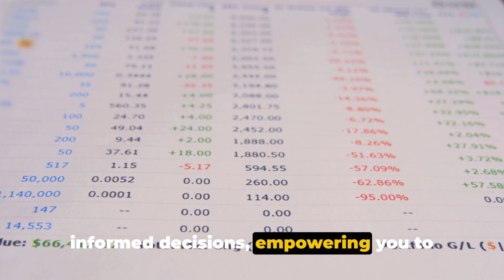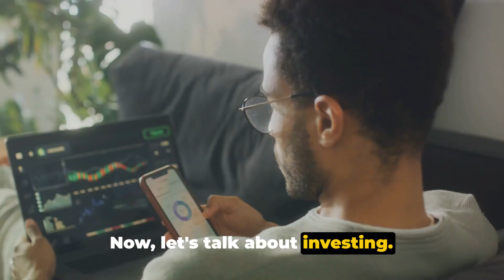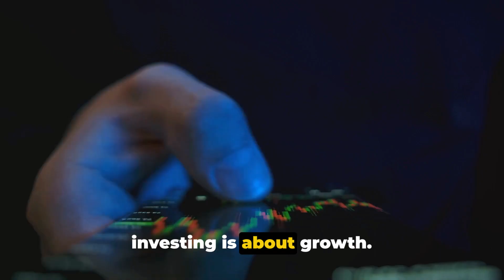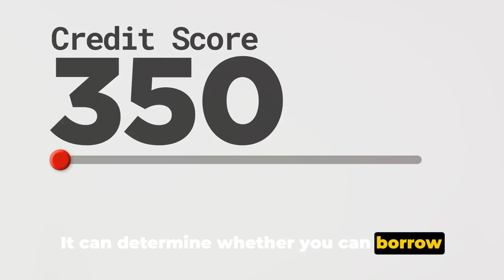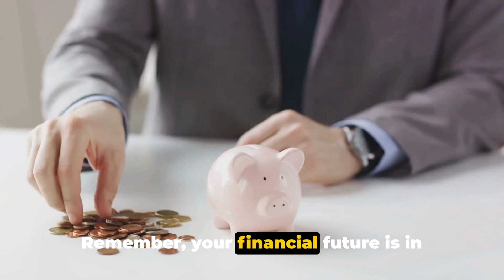2024 Crash Course: Master Personal Finance in 5 Minutes!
Welcome to Fitness Fanatics! In this video, we've got something special for you - a beginner-friendly guide to mastering personal finance in just 5 minutes!

Are you constantly struggling with your finances? Want to take control of your money, but don't know where to start? We've got you covered! Our expert team has condensed the most essential personal finance tips into this compact video to save you time and effort.

Join us as we break down the fundamentals of personal finance in an easy-to-understand manner. From budgeting and saving to investing and reducing debt, we'll equip you with the knowledge and tools you need to achieve financial independence.

No more sleepless nights worrying about bills or living paycheck to paycheck. It's time to empower yourself and make smart financial decisions that will pave the way for a secure future.

So, whether you're a total beginner or just looking to refresh your financial knowledge, this video is for you! Get ready to transform your financial life in just 5 minutes!

Let's spread the word and help as many people as possible take charge of their finances.

Don't miss out! Tune in to Fitness Fanatics now and become the master of your own financial destiny.

OUTLINE:

00:00:00 Introduction to Personal Finance
00:00:31 Budgeting Basics
00:01:24 Saving and Investing
00:02:42 Debt Management
00:03:32 Conclusion and Call to Action